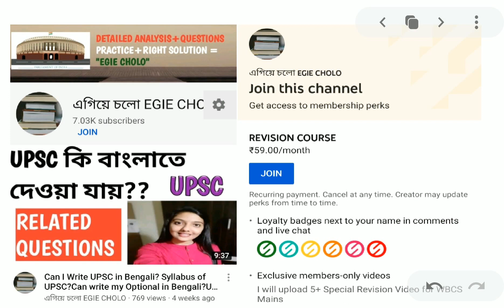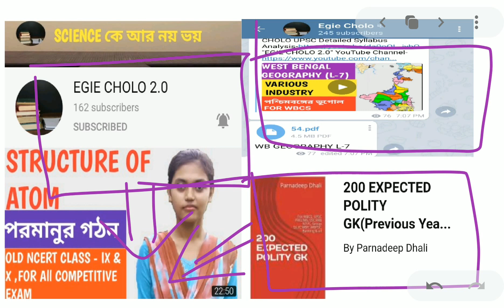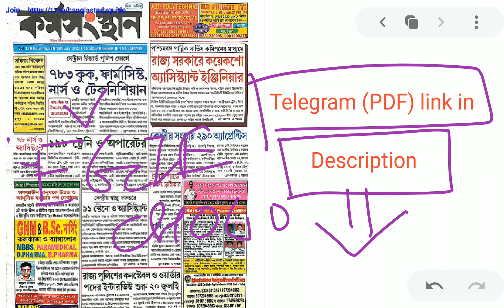কর্মসংস্থান 18 জুলাই ২০২০| Karmasangsthan 18 July 2020 with PDF|Karmasangsthan Paper